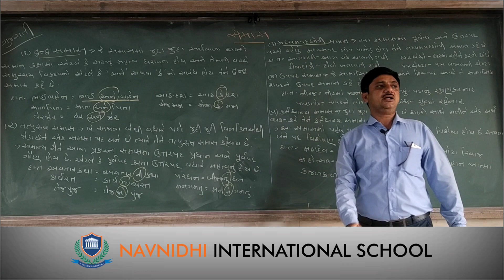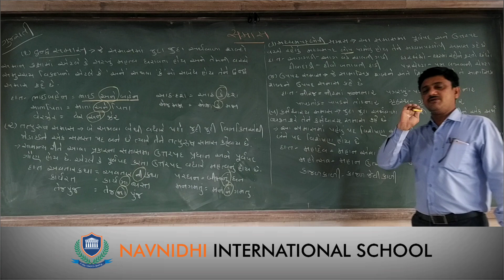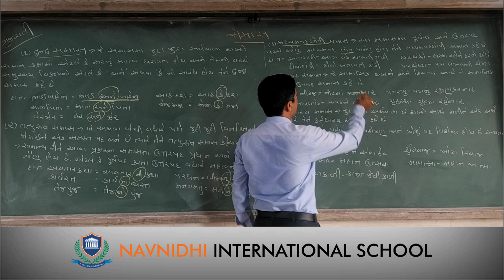GSEB | ગુજરાતી માધ્યમ | ધોરણ - ૯ | વ્યાકરણ | સમાસ (ભાગ-૨)